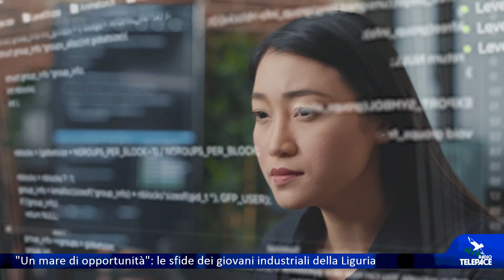"Un mare di opportunità": le sfide dei giovani industriali della Liguria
GENOVA - Si sta svolgendo in questi giorni a Rapallo il Congresso dei giovani industriali. E nella nostra rubrica dedicata "Un mare di opportunità" oggi andiamo a conoscere proprio il nuovo presidente dei giovani industriali della Liguria Jacopo Callà, eletto appena qualche settimana fa. Tra i suoi obiettivi lo sviluppo del tema dell'intelligenza artificiale.